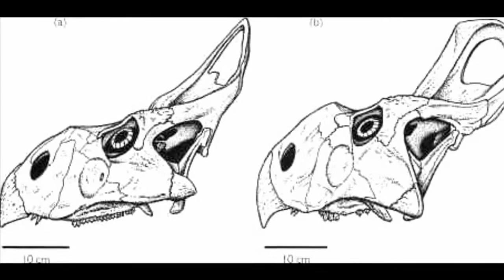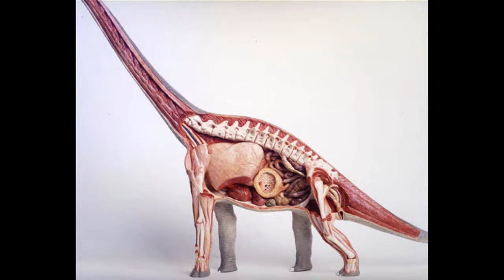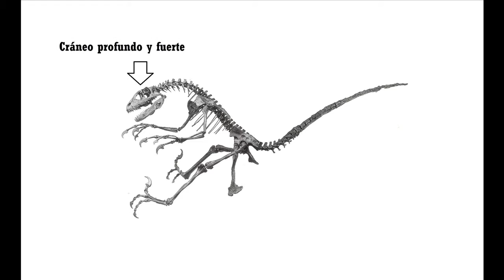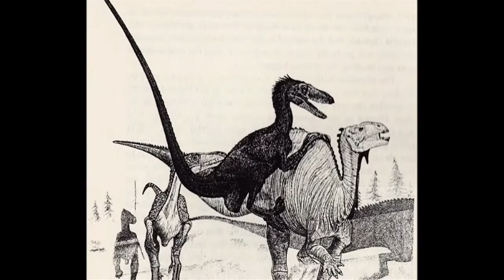Carlos Kyo Dinosaurios Capítulo 9 Loquendo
Hace mucho tiempo ,en nuestro planeta ,los amos del mundo eran ...los dinosaurios .
Criaturas fascinantes que evolucionaron hasta su desaparición hace 65 millones de años . Gigantes del pasado prehistórico .
Hoy hablemos del  Protoceratops,Brachiosaurus y el Deinonychus .

Ir configuración y pongan 720 HD para ver mejor el video .